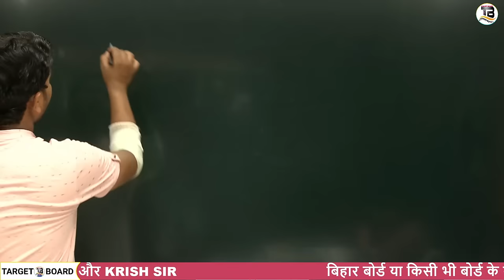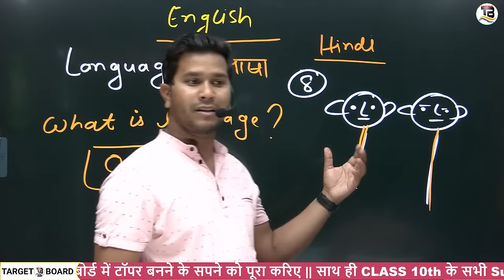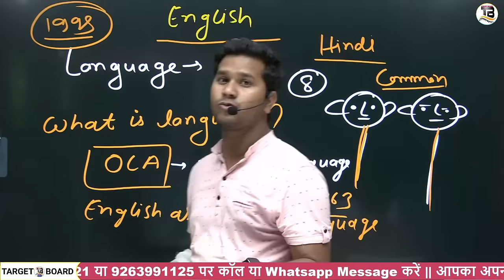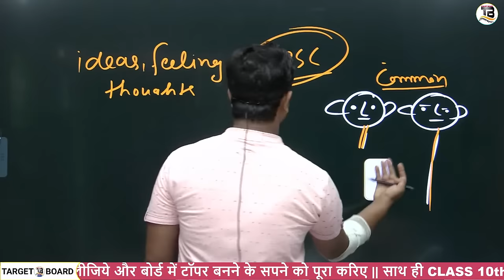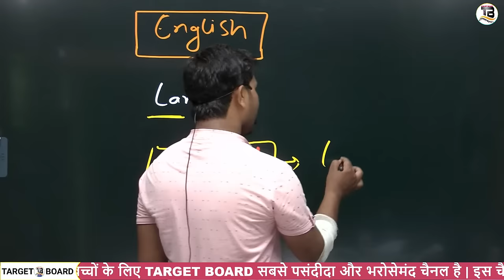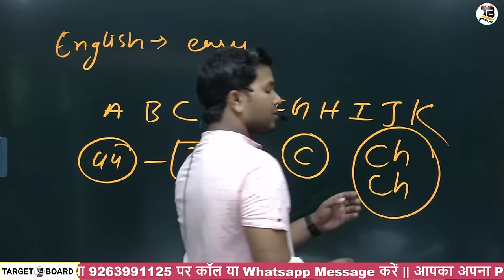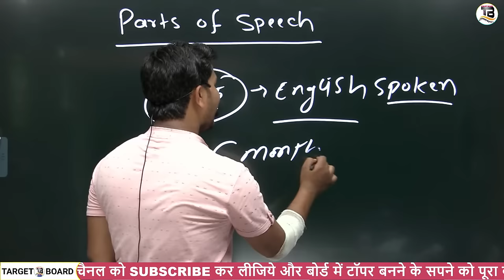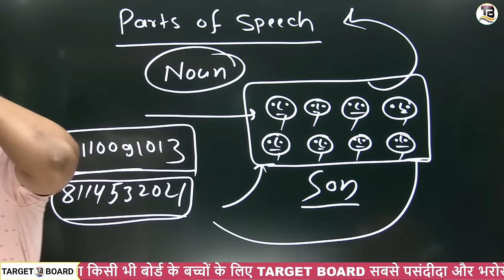Class 11th English Grammar | English Grammar class 12th | target board | krish sir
👉 लिंक पर दबाइये Notes के लिए अभी Download करें Target Board App ।।

english class 12th bihar baord
english grammar class 12th
12th class english grammar